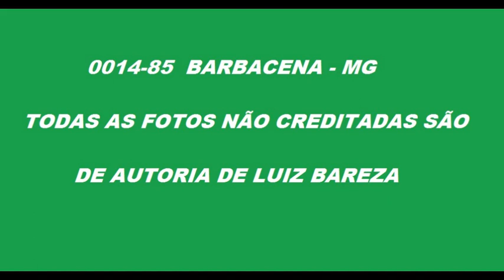0014 85 FOTOS DE ÔNIBUS EM BARBACENA MG